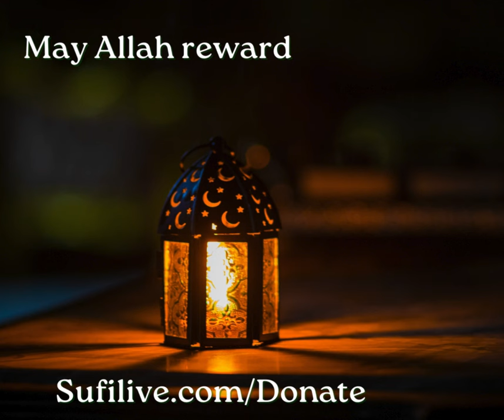ANNOUNCING: Anwar al-Hidaya Translation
EVER WONDER WHICH BOOK DR. NOUR IS READING FROM?
Bismillahi 'r-Rahmani 'r-Raheem
Dr. Nour has been reading and explaining Islam, Iman and Ihsan, and the deep concepts of Tasawwuf and the Naqshbandi Sufi Path from a series of books titled Anwar al-Hidaya, published in Lebanon. These books are the transcribed sohbas of Mawlana Shaykh Nazim al-Haqqani ق in their original Arabic language, addressed to a select private audience in Tripoli, Lebanon in the 1980's. Until now inaccessible to all but a few, we now have the opportunity to translate and publish these books into English.  Shaykh Gibril Fouad Haddad has taken on this immense task, and we expect Volume 1 to be out by Dhul-Hijjah, insha-Allah.
Support this effort and take the immense blessings in spreading the holy teachings of the Naqshbandi Tariqah.